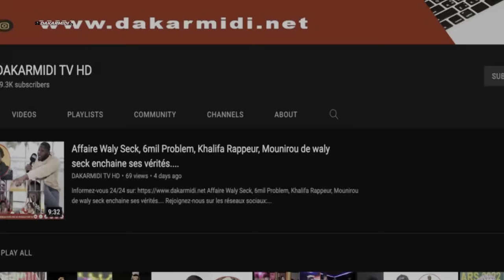Hè Engagé wakhna lou doywar si cas yi ci deuk bi '' Badola bou sèw yi alal moudiè dap monu sonal..''